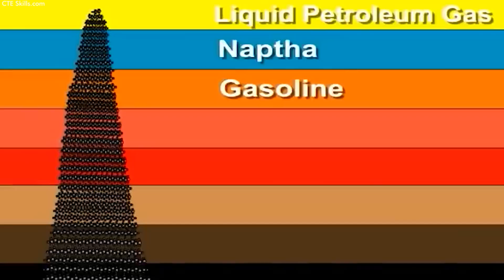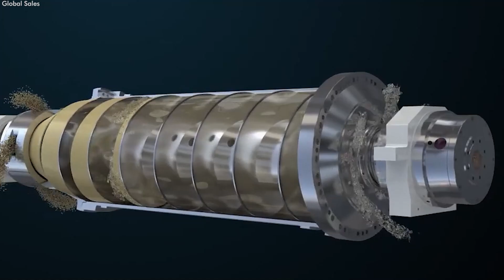How ASPHALT is Made - 350 MILLION Tonnes in the US Every Year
Asphalt has long been a fundamental component in construction, providing durable and versatile paving solutions to infrastructure projects worldwide. This essential building material has become crucial to urban development, with traditional methods still favored for their ability to deliver roads with outstanding durability and performance.

Welcome to Factorama!

Join us on an engaging exploration into the world of asphalt production. In this video series, we investigate the intricate process of producing and laying the asphalt used in modern construction. We'll examine the established practices still in use at production facilities, as well as the innovative technologies driving the evolution of asphalt manufacturing.